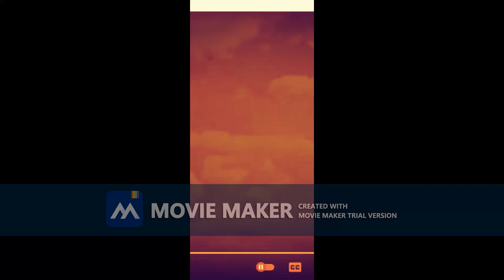Columbia Pictures Logo 1993 & Revolution Studios Logo 2002 trial 0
9Enjoy)